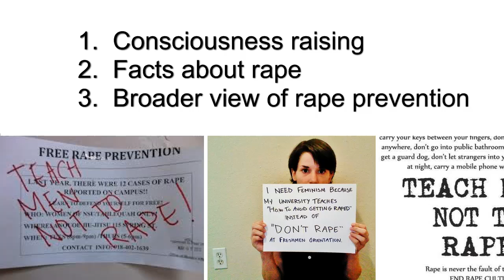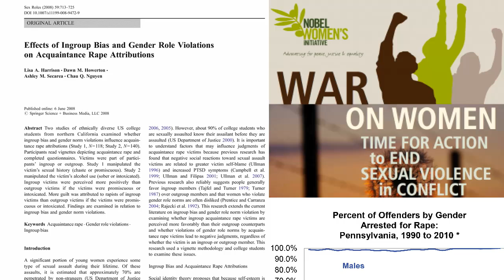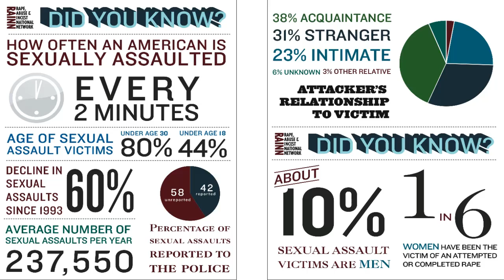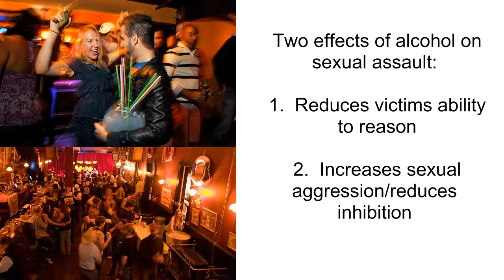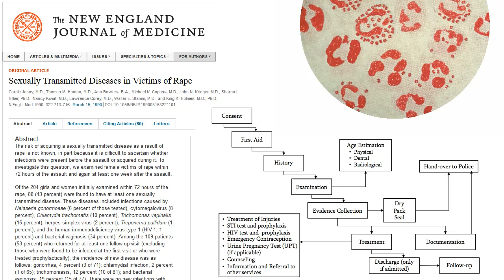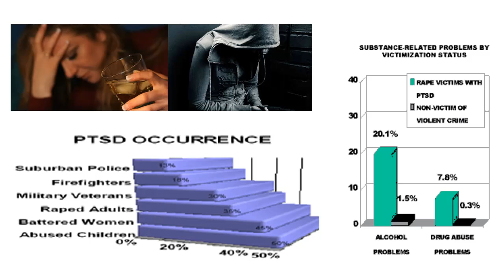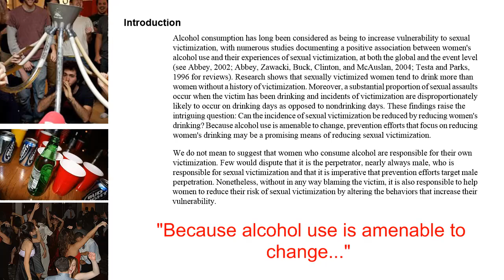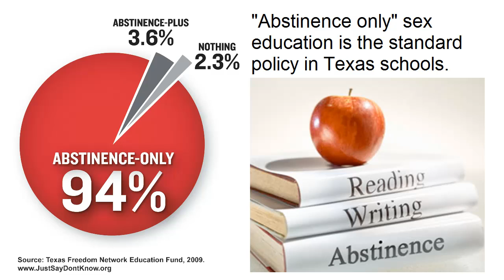Preventing Sexual Assault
This is a hard topic to discuss, and while I don't think Thunderf00t handled it delicately, he's created an opportunity to have a frank discussion about the how and why of sexual assault prevention and response.

The three aims of this video:
1.  Raise your consciousness about using gender-specific terms for victim and perpetrator.
2.  Present some facts about sexual assault based on primary research sources.
3.  Identify why sexual assault prevention and response matters.

This is not a good topic for either side to use to fight the culture wars.  I'd hate to see something as basic and important as rape crisis response become a contentious political issue.

References:
1.  Clin Psychol Rev. 2009 July; 29(5): 431--448.
"Rape Treatment Outcome Research: Empirical Findings and State of the Literature"

2.  J Am Coll Health. 2011 Aug-Oct; 59(7): 582--587.
"Reporting Rape in a National Sample of College Women"

3.  J Interpers Violence. 2010 December; 25(12): 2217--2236.
"Drug- and Alcohol-Facilitated, Incapacitated, and Forcible Rape in Relation to Mental Health among a National Sample of Women"

4.  Drug Alcohol Rev. 2011 September; 30(5): 481--489.
"Alcohol's Role in Sexual Violence Perpetration: Theoretical Explanations, Existing Evidence, and Future Directions"

5.  Am J Public Health. 1993 November; 83(11): 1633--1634.
"The effects of resistance strategies on rape."

6.  Am J Community Psychol. 2006 December; 38(3-4): 263--274.
"Being Silenced: The Impact of Negative Social Reactions on the Disclosure of Rape"

7.  Violence Vict. 2002 Dec;17(6):691-705.
"Avoiding rape: the effects of protective actions and situational factors on rape outcome."